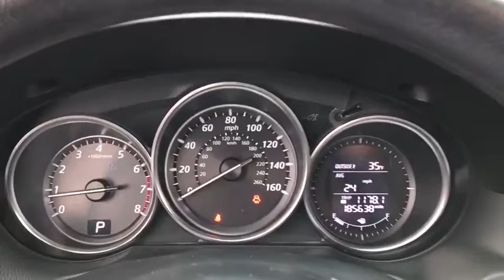2013 Mazda CX-5 Columbus, London, Springfield, Hilliard, Dublin, OH CF9T313066A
Stormy Blue Mica Used 2013 Mazda CX-5 available in Columbus, Ohio at Mark Wahlberg Chevrolet. Servicing the London, Springfield, Hilliard, Dublin, OH area.

CARFAX One-Owner.brbrbrMazda CX-5 2013 Stormy Blue Mica 4D Sport Utility SKYACTIV-G 2.0L 4-Cylinder DOHC 16VbrbrReviews:br  * If you're in the market for a roomy compact SUV that matches impressive comfort, exceptional flexibility and outstanding fuel economy with class-leading handling and controllability, the 2013 Mazda CX-5 is well worth a test drive. Source: KBB.combr  * Stylish design; very good fuel economy; agile driving dynamics. Source: EdmundsbrbrbrPURE PRICED FOR A QUICK SALE! All vehicles come with a complete safety inspection, full detail, 1 FREE OIL CHANGE, free 100 point inspection, FREE TANK OF GAS with delivery of this vehicle. Price does not include tax, title, and license or dealer fee. Vehicle located at Mark Wahlberg Chevrolet. INTERESTED, BUT NOT READY YET? That is okay... we never want to rush you at Mark Wahlberg Chevrolet. SAVE THIS VEHICLE to your MyAutoTrader. You will be updated of any future price savings and specials. It is real simple... Click SAVE THIS CAR above the main vehicle photo on the right or look for the star. SIGNING UP IS FREE: At the top right corner of this page, LOOK for the MyAutoTrader logo. Click SIGN UP and you are in...YOU CAN THANK US LATER, BY BUYING YOUR NEXT VEHICLE AT MARK WAHLBERG CHEVROLET!brbrAwards:br  * JD Power APEAL Study   * 2013 IIHS Top Safety Pick   * 2013 KBB.com 5-Year Cost to Own Awards